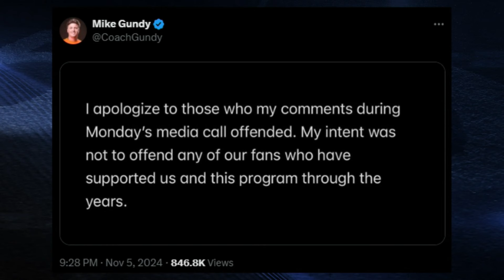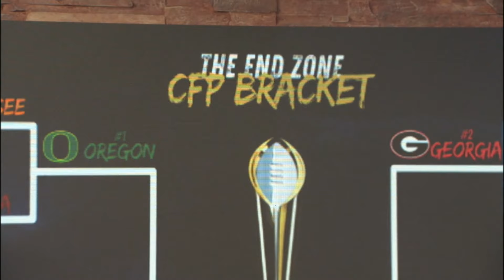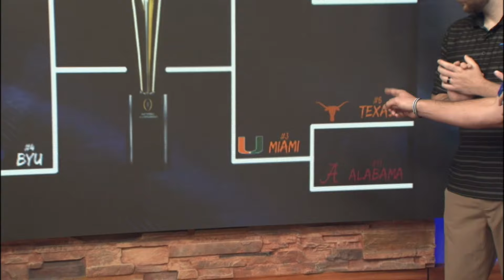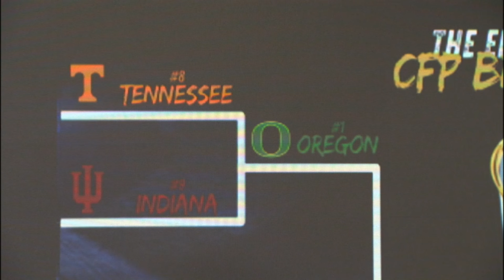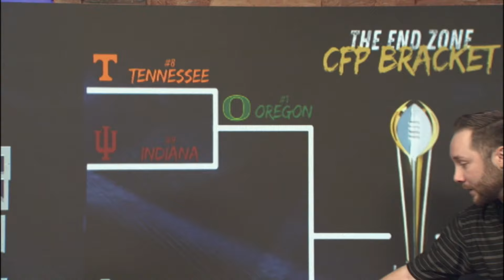The End Zone | Episode 9